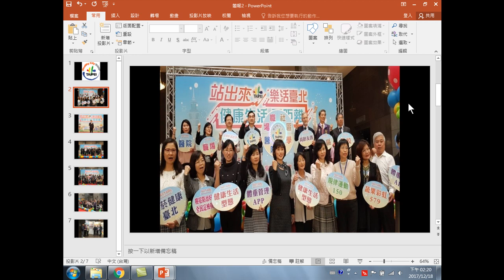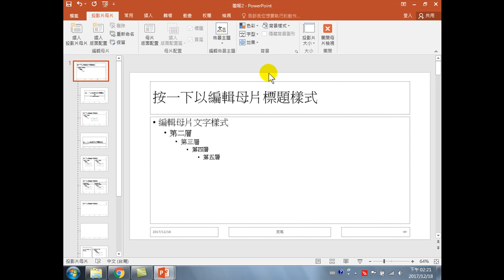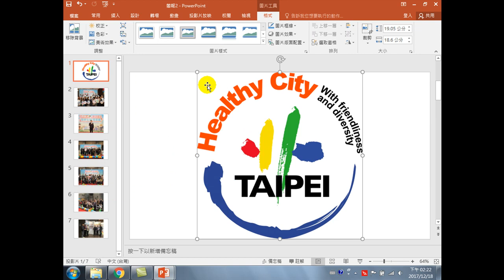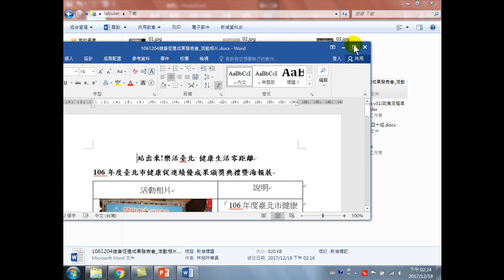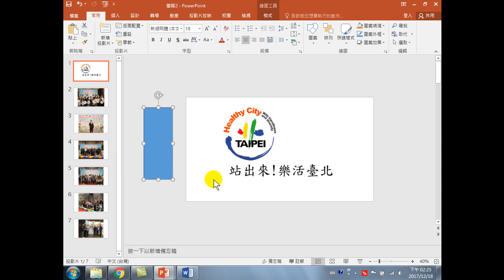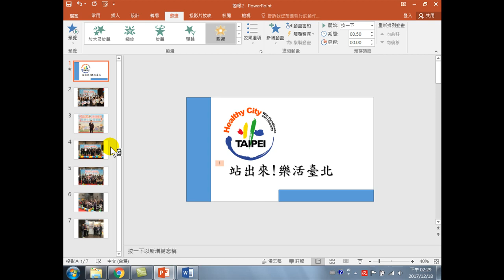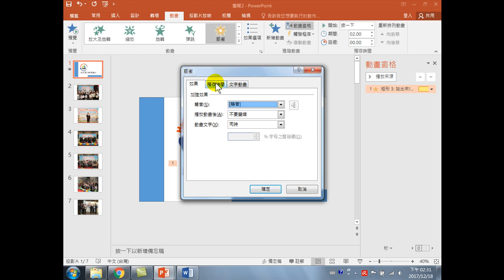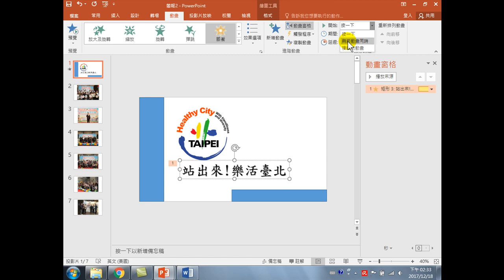23.使用簡報製作 youtube 影片片頭(Youtube影片製作與FB行銷)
使用簡報製作 youtube 影片片頭
Youtube影片製作，是一件很好玩、很簡單的學習課程，利用手機拍攝的圖片，加上PowerPoint的動畫、轉場功能，就可以完成影片製作。再告訴您一個大密秘，若您學會Youtube影片製作後，還可以賺錢哦!